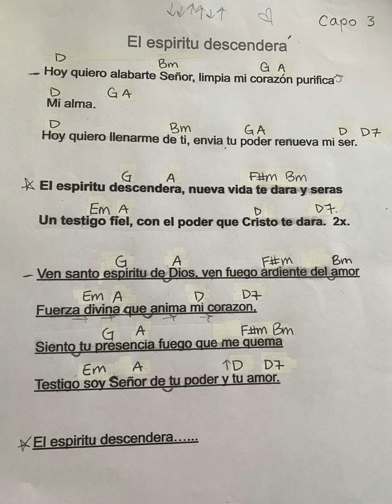El Espíritu Descenderá